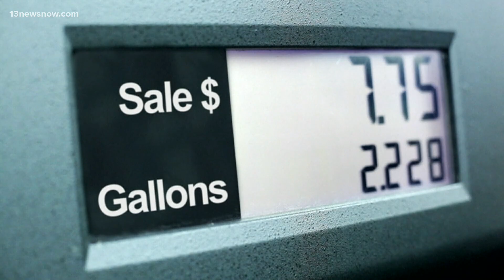Gas prices plummet toward 2021 lows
Gas prices nationwide have hit their lowest point this year and could be on track to drop to levels we haven't seen since 2021. It's good news for people who are about to pack their cars and hit the road for the holidays. Here's what Sarah Hammond learned from AAA and GasBuddy data.